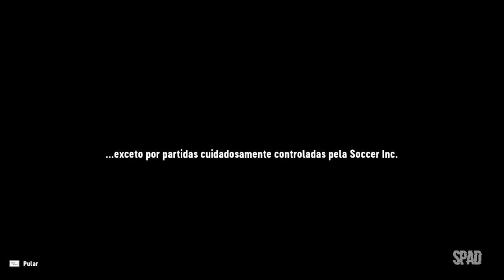SOCCER STORY (Gameplay em Português)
TÍTULO: Soccer Story
GÊNERO: Ação, Aventura, RPG, Simulação, Esportes
DESENVOLVEDOR: PanicBarn
DISTRIBUIDORA: No More Robots
DATA DE LANÇAMENTO: 29/nov./2022